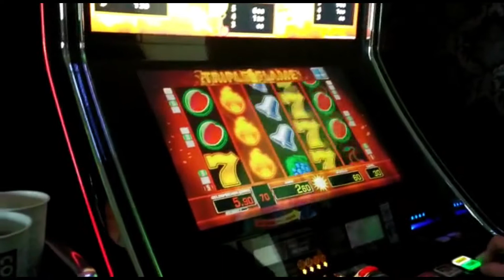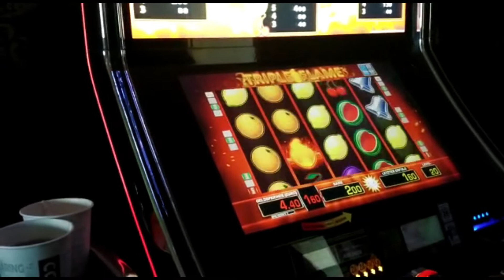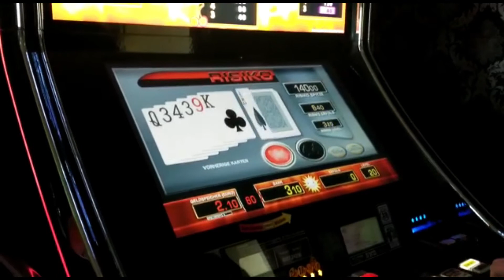Pacanele Triple Flame